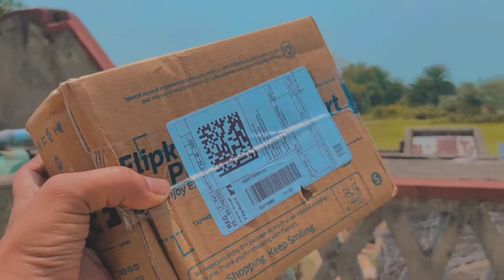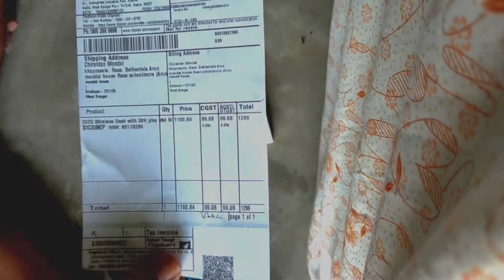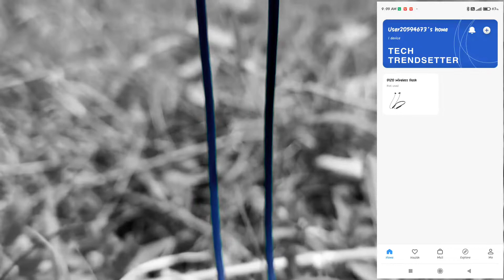💥Unboxing&Review Dizo Wireless Dash. Budget এ অসাধারণ Bluetooth Earphone🔥Bengali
In this video,
 Dizo priced DIZO Wireless Dash at 1300

Price:-
Introductory price :-1299
Original INR 1.599/

►IAM Not Owner Of This Audio song

Tell Us Once Before Any Action. Will Happily Remove

youtube sponsorship earnings, youtube sponsorship for small channels, youtube sponsorship kaise le. My first youtube payment, Kolkatar Tapu, Srk-Sankar, Srk-Sister, Tusar.das. Srk-Sankar Vlog. Sandip_diarys, crazyjeetvlog

Topik -💥✓